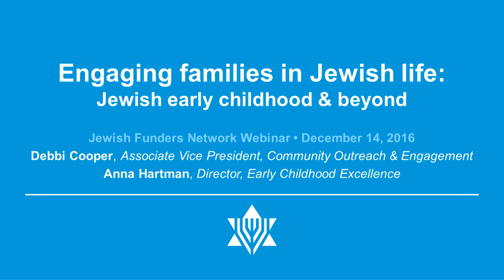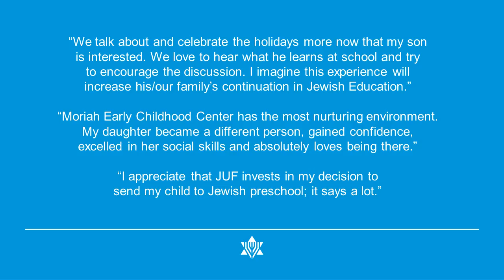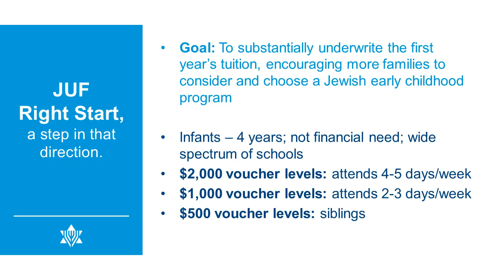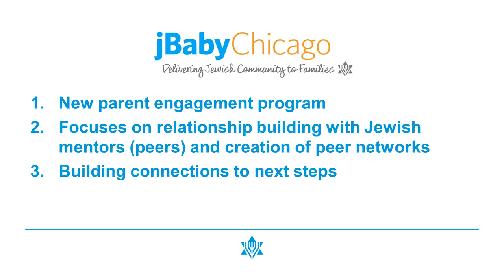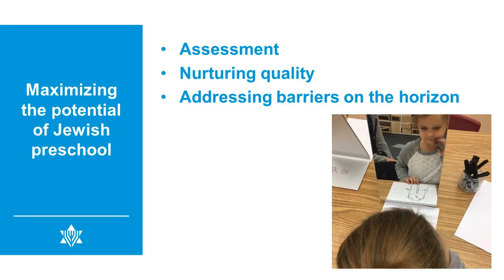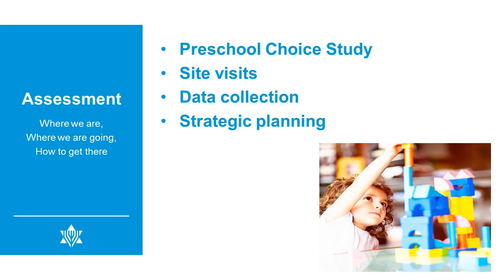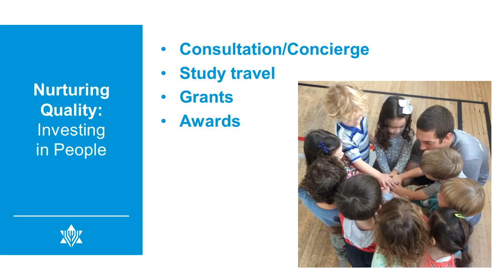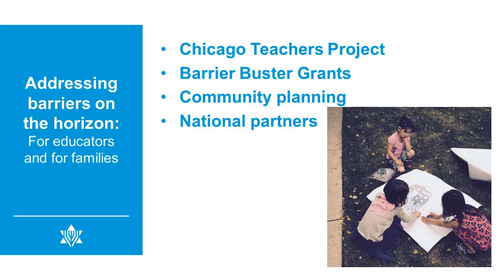Early Childhood Education in the Jewish Community & Beyond (Webinar)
Imagine a Jewish community that welcomes new babies (and their parents) into the Jewish community with a personal visit & gift of highly-sought after baby products, provides a financial voucher for families to make high-quality Jewish preschool more accessible and offers a wide range of programs, inviting families to connect Jewishly in ways that resonate them.

Spend an hour—virtually—in Chicago, where  Jewish United Fund/Jewish Federation of Metropolitan Chicago (JUF)staff share their community-wide approach to engaging young families, from the successful and replicable JUF Right Start program to the community-oriented approach to strengthening Jewish early childhood and the pipelines that lead both to and from Jewish early childhood experiences. Deborah Cooper, Associate Vice President & Anna Hartman, Director of Early Childhood Education Excellence will lead this discussion and invite your active participation and questions.

Speakers:

Debbi Cooper is the Associate Vice President, Community Outreach & Engagement of the Jewish United Fund of Metropolitan Chicago. In this capacity, she oversees the young family engagement department which connects over 10,000 families annually to Jewish life in Chicago. Deborah oversaw the implementation of PJ Library in Chicago, growing it to the largest program in North American and recently launched jBaby Chicago, an innovative approach to serving expectant and new parents, which is now being replicated in communities nationwide.

Anna Hartman is the Director of Early Childhood Excellence at the Jewish United Fund in Chicago, where she cultivates communal resources and convenes educators and leaders to focus on vision and strategy for Chicago’s Jewish early childhood schools. Her work is grounded in the big ideas of Judaism and social-constructivist education. Anna is also a founder of the Paradigm Project, a grassroots change initiative in Jewish early childhood education, and has worked as a consultant, mentor, and early childhood director.